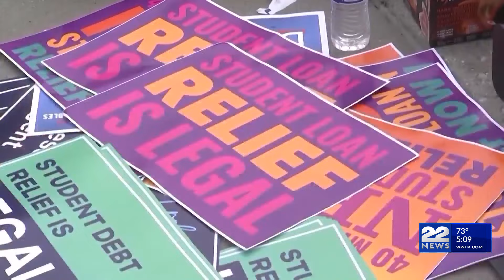New student loan forgiveness plan: What this means for those still paying after debt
A new wave of student debt forgiveness has been announced by the Biden Administration that would cancel debt for millions of Americans.